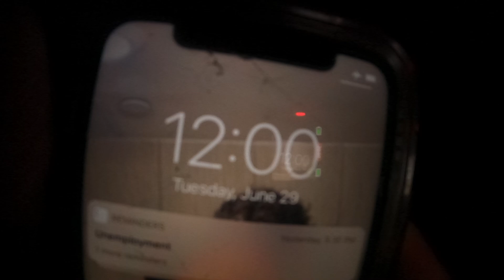Road Trippin' The Blue Ridge Mountains (Finding A Fishing Spot and Setting Up Camp!)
Being outside puts me in a different mental space. That’s why I needed this trip. I just had to get out there. There’s something about being surrounded by an environment that makes sense that’s so liberating. When I see nature I see how everything on this planet is connected. It’s brings it back to the basics for me. Fishing techniques, gps coordinations, marks on the fish finder aside; that can all get in the way of what it’s really about. Somedays I get the most out of just hearing the sound of the river and being in the pines. Cus at the end of the day what is it really all about? From my experience it’s simple. Just taking something away from each trip is all you need. We’re all very blessed to be able to be here and have the opportunity to use nature for what it’s meant for. It’s a give and get kind of lifestyle. I personally love it. I haven’t learned more than just doing what I love and continuing on my path that’s been placed in front of me. That’s what I get. What I give back is positive vibes, passing it on, conserving what we have and being true to myself. The best thing you got is yourself and what you love doing so make it a priority to pass that forward and inspire the next. I post these videos to hopefully get you guys thinking in this way. Just this week I’ve met countless people who’ve inspired this mentality even further and that’s energy we all thrive off.

Follow your dreams and never give up. Bumps along the road just make you better off in the long run and stronger. Whether that be getting ur car stranded in the snow on top of an icy mountain or loosing a fish of a lifetime. Both are just experiences that teach you how to live in the future and be more you! It all adds to it trust me. Every failure that I’ve ever come across has build me up as a person more than I could believe and it’s only after the second I stopped considering “failures” bad things that I was about to excel in a positive direction.

This trip was a huge leap outside my comfort zone and my goal with sharing this with you guys is to tell my story of the send and show a moment of my life. Where I am right now, how I got here, and where I plan to go. The skye life is infinite. I’ll always be doing this and living to the fullest. You should to!

Keep on getting out there, keep on promoting the positivity of fishing, and keep on sending it no matter what.